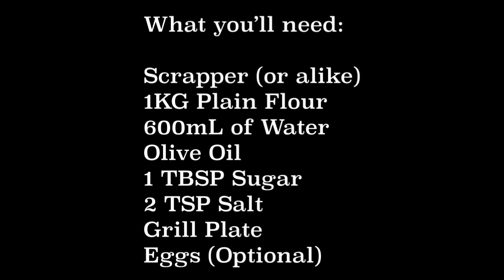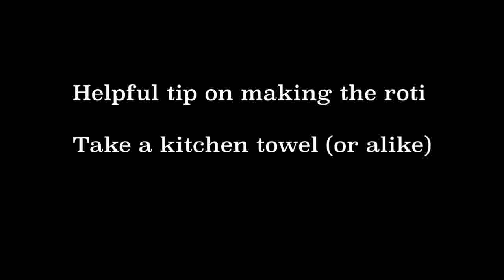Roti Recipe - Ceylon Style Cooking (English subs) නියම බිත්තර රොටි , ගෝදම්බ රොටි හදාගන්න ලේසි ක්‍රමය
Welcome to Ceylon Style Cooking! This channel will give you authentic recipes straight from our home in London to yours, wherever you are!